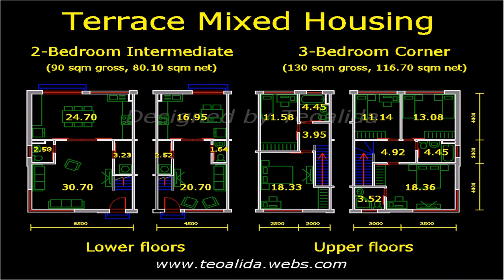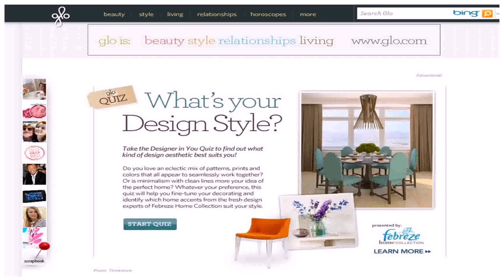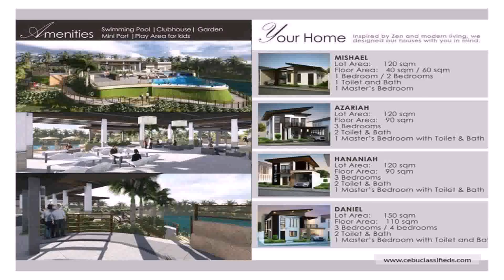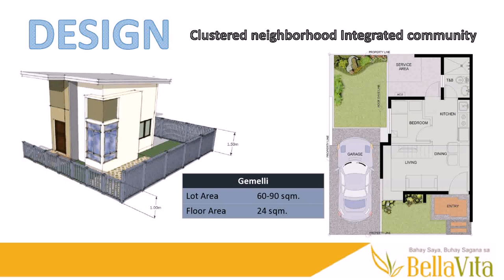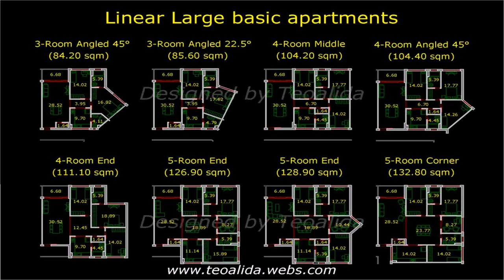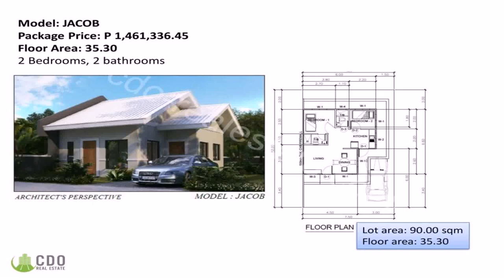House Design For 90 Sqm Lot (see description) (see description)